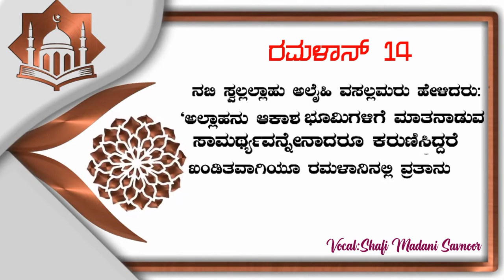status video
Video from Pomiies🥰